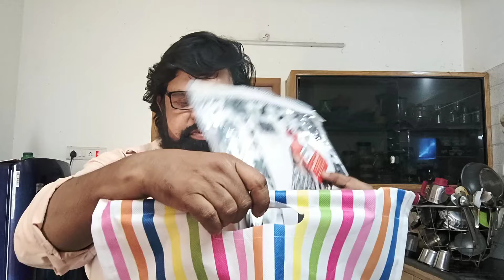இன்று எங்க வீட்டு சமையல் என்ன தெரியுமா ? வாங்க பார்க்கலாம் சாப்பிடலாம்